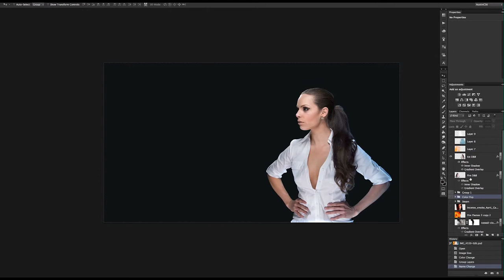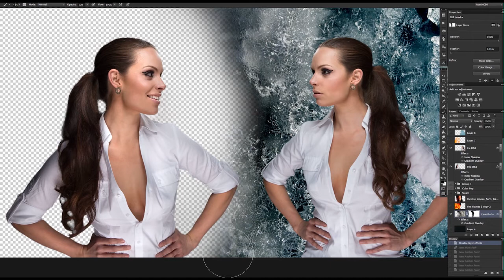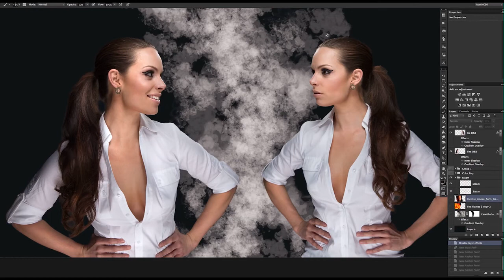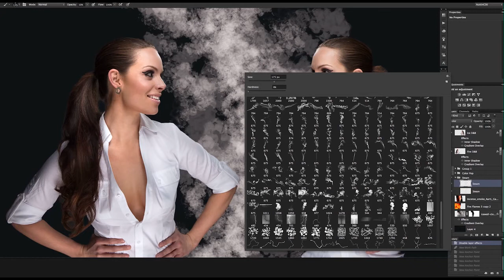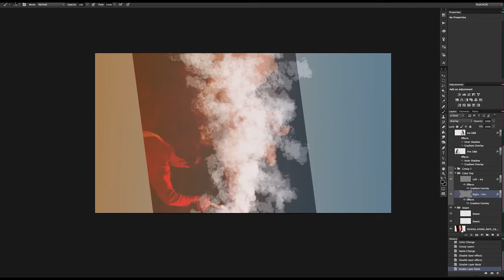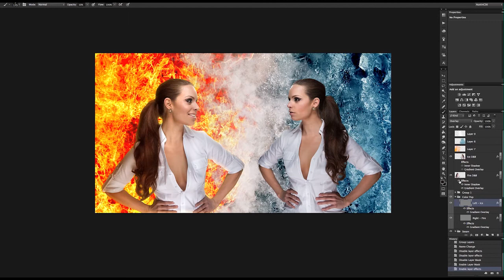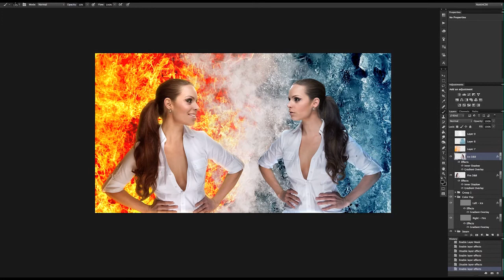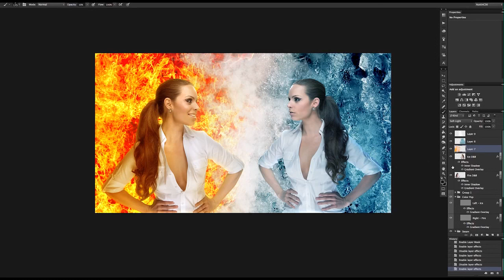Fire and ice photo manipulation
A quick walkthrough of how I retouched the Fire and Ice manipulation photo.